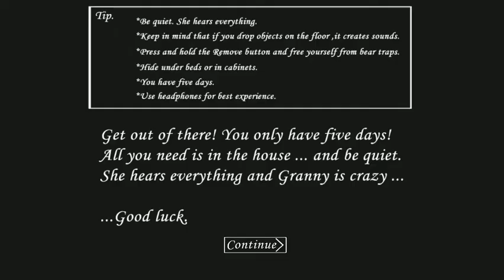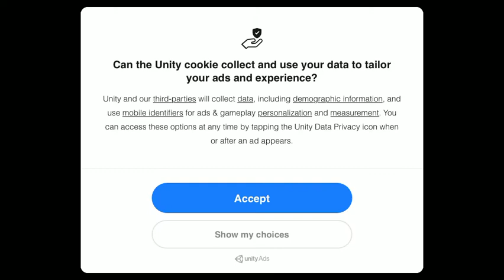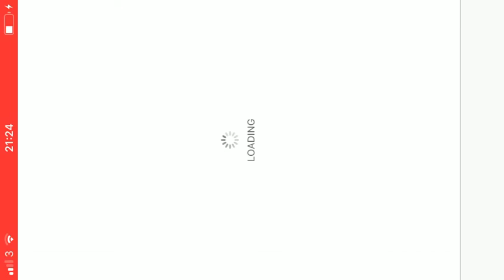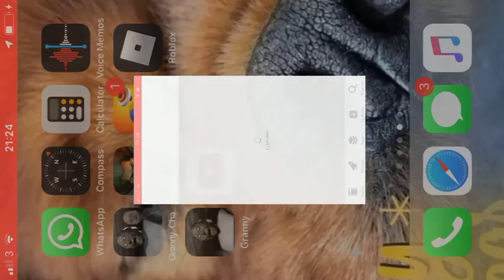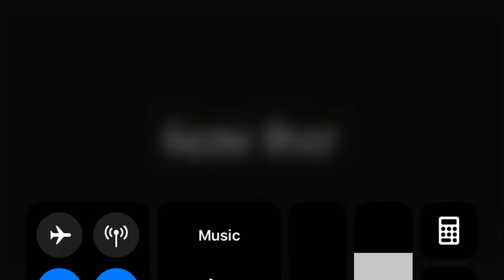7 April 2020